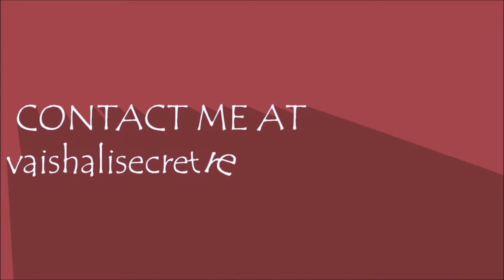४ तरह के उत्तप्पम कैसे बनाये (हिंदी में) How to make Onion, Tomato, Mixed veg and Masala UTTAPPAM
Recipe for 4 types in a single video. Onion, Tomato, Mixed veg and Masala Uttappams. A Tutorial By Vaishali Dafe